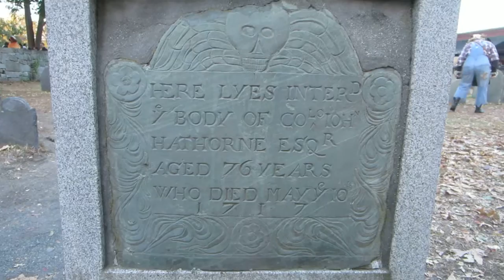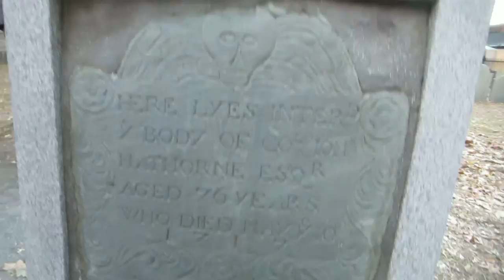Salem Witch Trials of 1692 - Judge John Hathorne, Burying Point Cemetery in Salem, Massachusetts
Salem Witch Trials of 1692 - Judge John Hathorne, Burying Point Cemetery in Salem Town, Massachusetts, Halloween October 31st 2015

Happy Halloween / The Blessed Samhain Festival, Haunted Happenings celebrations in Salem Town, Massachusetts, New England, USA

The City of Salem is a coastal city in Essex County, Massachusetts, in the United States and the location of Salem witch trials.

The Salem witch trials were a series of hearings and prosecutions of people accused of witchcraft in colonial Massachusetts between February 1692 and May 1693.

Salem Town is approximatley 5 miles from Salem Village which is now known as Danvers, Massachusetts

Salem is located approximately 25 miles from Boston and is available via public transportation:
From North Station, take Ipswich or Rockport trains. At Salem station, exit up stairs to Washington St.

HD Video
Salem city, Essex county, Commonwealth of Massachusetts state, USA The United States of America country, North America continent